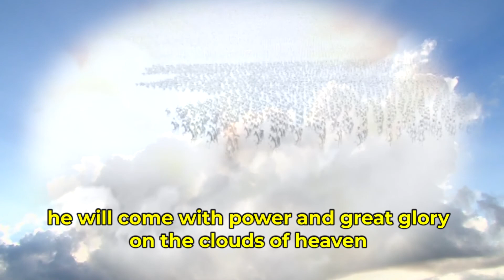044. WATCH OUT !!! | The Micro Messages (Super Short Gospel Videos)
Jesus said this: “In the last days many false Christ’s and false prophets will appear. “They will perform great miracles and many people will be deceived by them. “Watch out! Do not follow them” When Jesus comes, he will come with power and great glory on the clouds of heaven in blazing fire like lightening with all his powerful angels—And everyone will see him. He is coming soon!